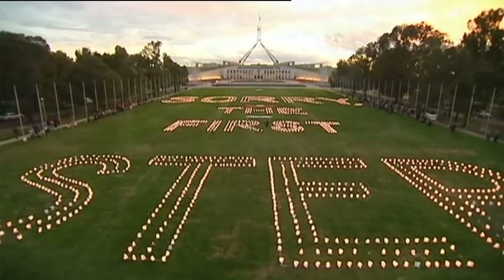BTN Extra- Stolen Generations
ABC journalist Sophia Thomson explains the Stolen Generations and finds out about some special art works which have been returned to Western Australia.